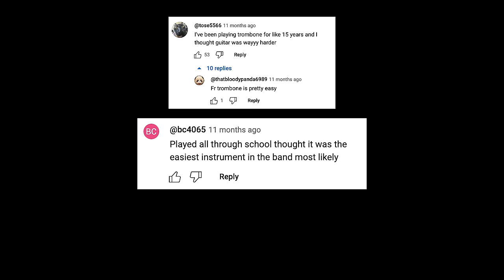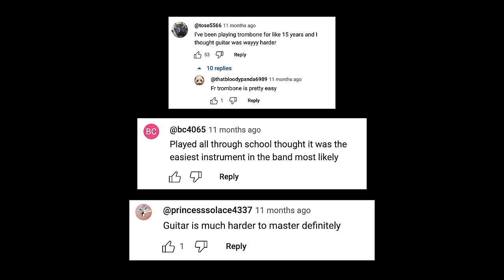6 Harsh Truths About Guitar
52 Week Guitar Player is currently closed for enrollment until mid-September. Sign up to the waiting list to be among the first in line. We will only be accepting 100 new students

You're all a bunch of bitches